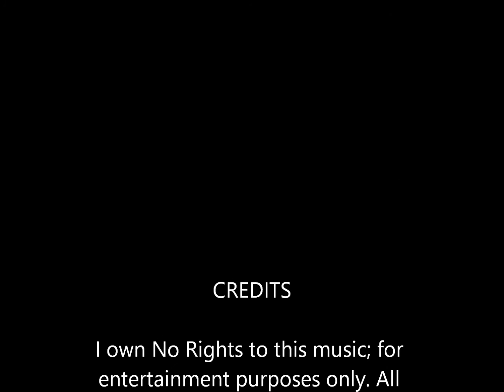Micky and the Motorcars - "Ain't In It For The Money"